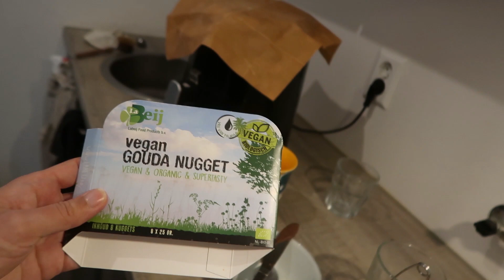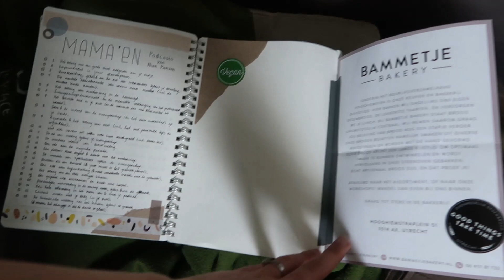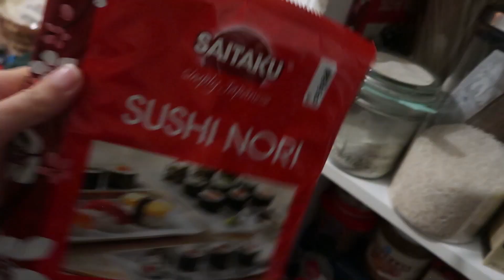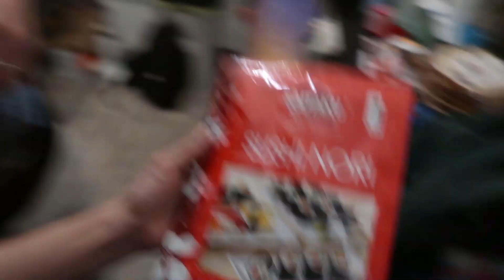Mijn eerste podcast beluisteren & mediteren || 35 weken zwanger